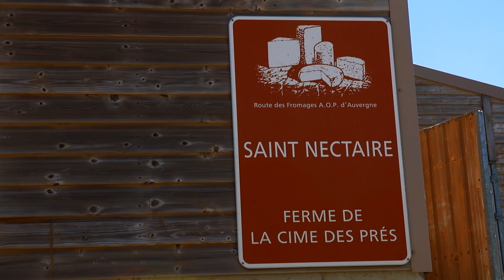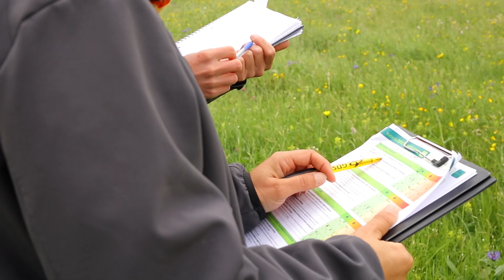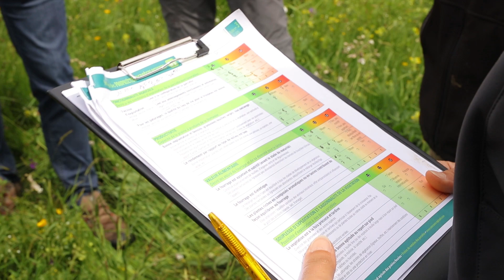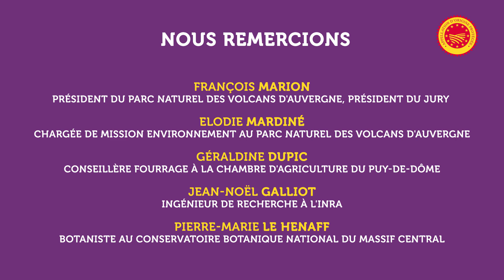AOP St-Nectaire - Concours des Prairies